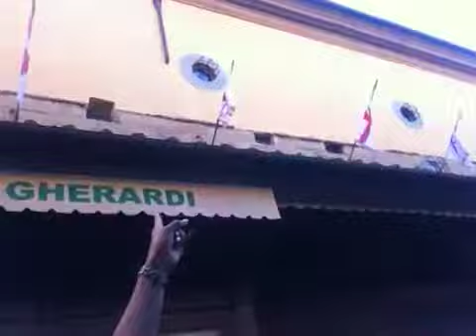フィレンツェ観光スポット「ヴェッキオ橋」をご紹介！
フィレンツェ観光の必見スポットであるヴェッキオ橋をご紹介！アルノ川にかかる最も美しい！最も古い！橋の魅力に迫ります。